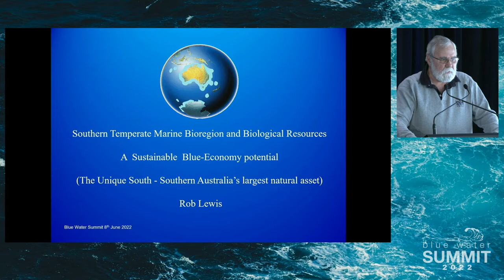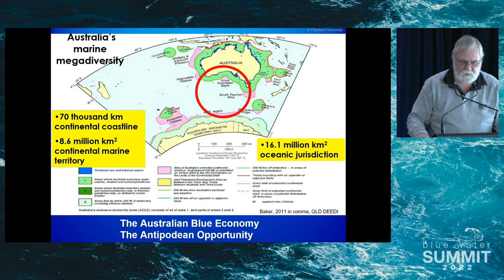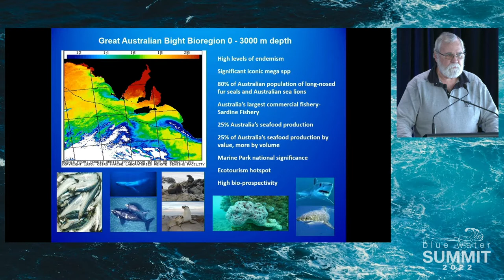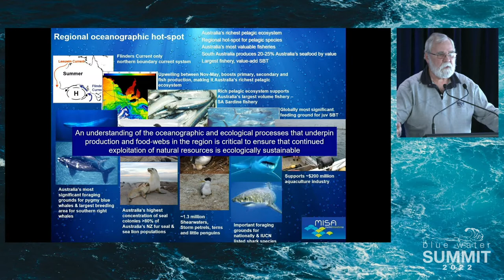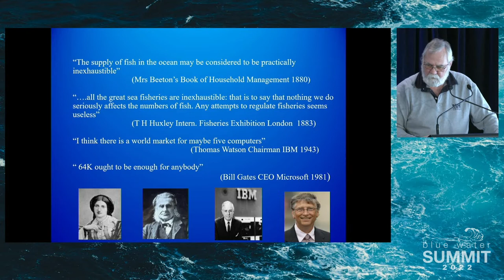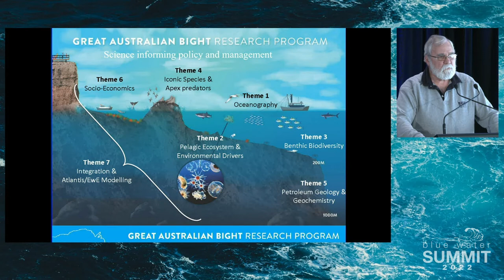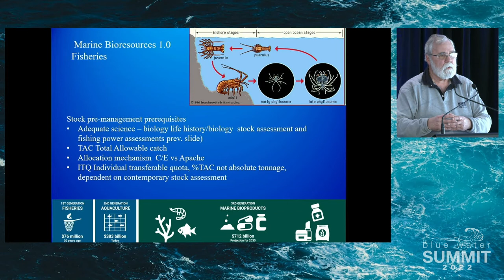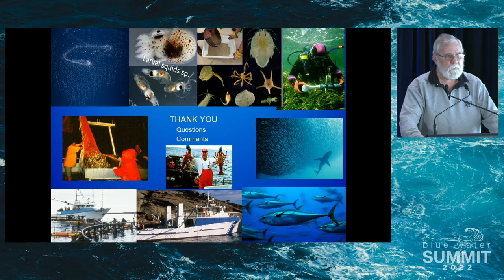4.1 From Hunter to Harvesting Regenerative Wealth for the Oceans Rob Lewis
Rob Lewis is a South Australian marine scientist and retired senior civil servant. He discovered the first known upwelling system in southern Australia and was professionally involved in fisheries and aquaculture management for 38 years. He was head of South Australian Research and Development Institute (SARDI) from 1992 to 2010

The Blue Water Summit - celebrates UN World Oceans Day, annually on 8th June, with 8 hrs of streamed high impact narratives from environmental thought leads, ocean advocates and story tellers, both Australian and International. The 2022 Blue Water Summit was hosted by the South Australian Royal Yacht Squadron.

Blue Water Institute - incorporated in South Australia, produces the Blue Water Summit and Blue water Film Festivals. Blue Water Institute is committed to the preservation of the Oceans with the encouragement of next generation environmental filmmakers, storytellers, and publishers, to produce high impact narratives, documenting our collective support and preservation of the planet. Blue Water Institute encourages the Voices of the Ocean – to collate, to package and to distribute essential stories on the state of our Oceans today and for tomorrow...